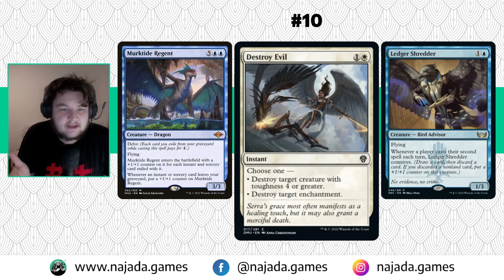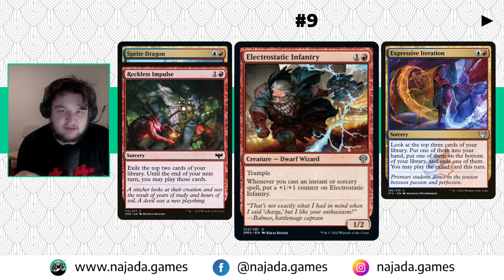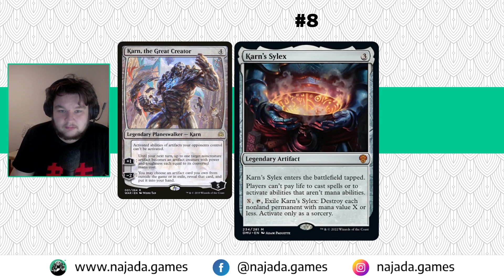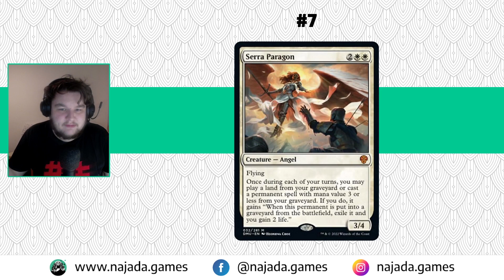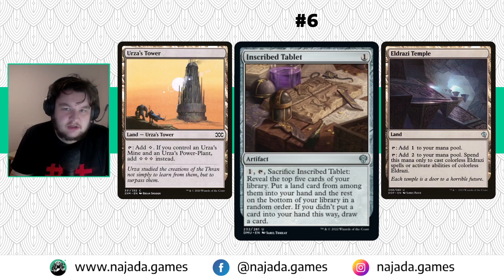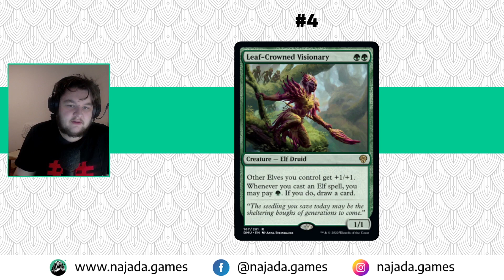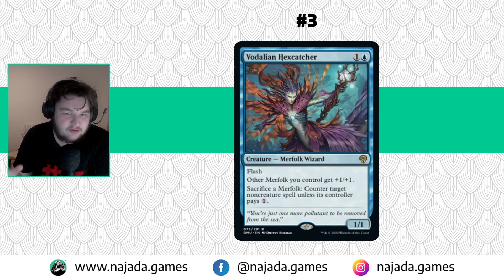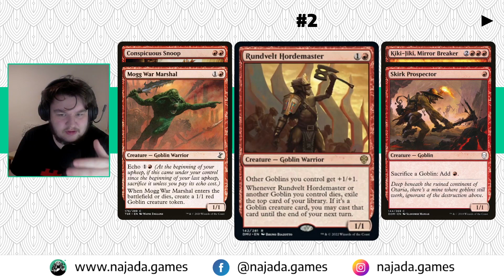Dominaria United: TOP 10 Modern • MTG x Najáda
Meta na Modernu se mění každým dnem. Než dočtete tenhle paragraf, bude zas jiná. Už teď je. Jak se s takým něčím vypořádat? Odpověď je jasná – mít autora jako David Adamus, který pro vás připraví video hodinu před jeho publikací.

Čerstvější to už nebude.